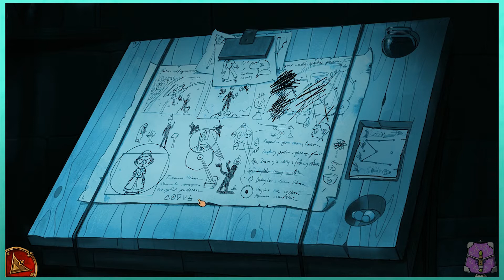HOW MANY SCIENTISTS DOES IT TAKE? | Let's Play TSIOQUE - PART 7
Let's Play TSIOQUE
Full PC Gameplay

Welcome to TSIOQUE, a game that I have been waiting to get my hands on for years! It looks absolutely gorgeous, and clearly was inspired by all the best parts of point 'n' click games of old. Have you seen this much charm in any other recent games!? You have? Well I don't believe you...

TSIOQUE (pronounced /tsɪɒk/) is a dark but playful Point & Click adventure, hand-animated in meticulous, frame-by-frame 2D. Escape the clutches of an Evil Wizard and discover the secrets hidden within the spellbound castle of your ancestors.

I hope you enjoy myself and Brette's playthrough of TSIOQUE. We both really enjoy the logic and puzzle solving gameplay in these classic style games. We hope you are ok with the more casual pace, but we will try to cut around anywhere we get SUPER stuck. Just don't expect a lightning quick TSIOQUE walkthrough.